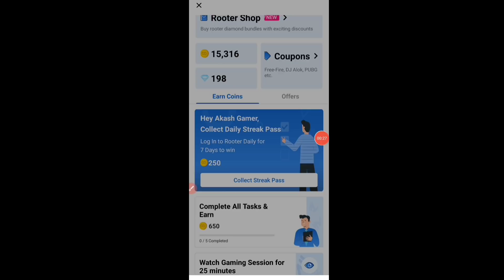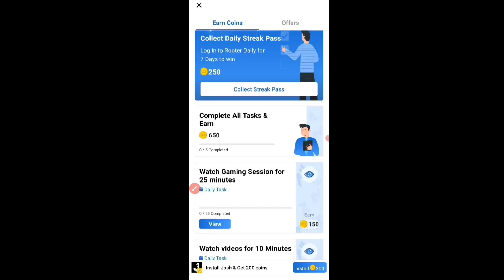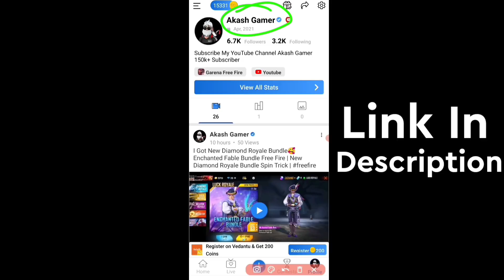মাত্র ১ টা স্পিনে পুরানো বান্ডিল নিয়ে নিলাম 😱 Free Fire New Event | Mystical Master Incubator Spin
mystical master incubator
New incubator
new event
new incubator

FREE FIRE NEW EVENT | 8 JANUARY NEW EVENT

Special tags :-

1. Garena Free Fire Indonesia
2. Garena Free Fire Brazil
3. Garena Free Fire Brasil
4. Garena Free Fire India
5. Garena Free Fire Pakistan
6. Garena Free Fire Singapore

😁 Related Tags 😁

1. free fire new event
2. free fire new event today
3. new event free fire
4. ff new event
5. ff new event today
6. free fire new update
7. today free fire new event
8. free fire new events
9. free fire today new event
10. new event ff
11. new event free fire today
12. new event in free fire

🥱 Related Queries 🥱

1. Aaj raat 12 baje ka updates free fire MYSTERY SHOP NEW EVENT
2. Today night update free fire MYSTERY SHOP NEW EVENT
3. Free fire 8 january new event MYSTERY SHOP NEW EVENT
4. Aaj rat 12 baje kya aayega free fire MYSTERY SHOP NEW EVENT
5. Free fire MYSTERY SHOP NEW EVENT 8 january tonight updates
6. फ्री फायर न्यू इवेंट टुडे
7. 8 january new events MYSTERY SHOP NEW EVENT free fire
8. Free fire 8 january all updates
9. Free fire new event tomorrow
10. 8 january Free fire new events today

😶 Ignore tags 😶

1) tonight update of free fire
2) tonight update of free fire ps gamer
3) tonight update of free fire today
4) tonight update of free fire magic cube
5) tonight update of free fire
6) tonight update of free fire store gaming
7) tonight update of free fire bangla
8) tonight update of free fire india server
9) tonight update of free fire mystery shop
10) tonight update of free fire png
11) tonight update of free fire nkt armny
12) tonight update of free fire pc gaming
13) tonight update of free fire tamil
14) tonight update of free fire tomorrow
15) aaj raat 12 baje ka updates freefire
16) today night updates freefire
25) new topup event free fire
18) free fire 8 january new event
19) free fire 8 january events
20) aaj raat 12 baje kya aayega
21) free fire 8 january tonight updates
22) 8 january tonight updates freefire
23) freefire 8 january updates

1) free fire new event
2) free fire new event today
3) free fire new event tamil
4) free fire new event elite pass
5) free fire new event telugu
6) free fire new event malayalam
7) free fire new event india server
8) free fire upcoming new events
9) free fire upcoming new event
10) free fire upcoming events
11) free fire upcoming event
12) today event in free fire
13) today event in free fire tamil
14) today event in free fire in telugu
15) today event in ff
16) today event in free fire malayalam
25) today event in free fire top up
18) today event in ff tamil
19) today event in free fire emote
20) today event in free fire problem
21) today event in free fire gun skin
22) free fire new event 8 january
23) free fire new event 8 january 2022
24) free fire new event 8 january india
25) free fire new event 8 january
6) free fire new event today June
27) free fire new event today
28) Free fire new event Indian server
29) free fire new event today booyah app
30) free fire new event today helping gamer
31) free fire new event today lokesh gamer
32) free fire event 2022
33) new event
34) new event free fire
35) new event free fire today
36) new event pubg mobile
37) new event free fire tamil
38) new event free fire mystery shop
39) new event ff

8 january free fire new event ff new event today new event free fire free fire new event